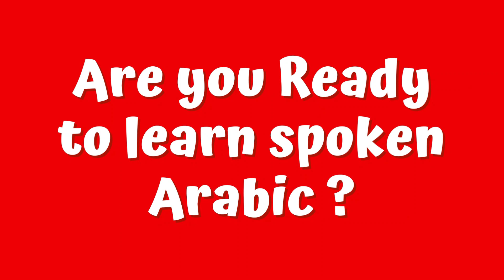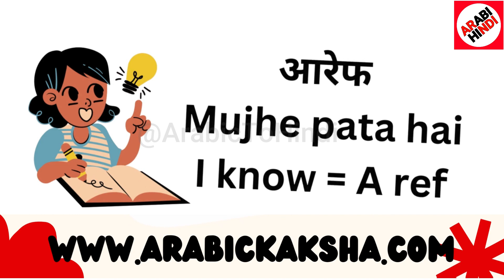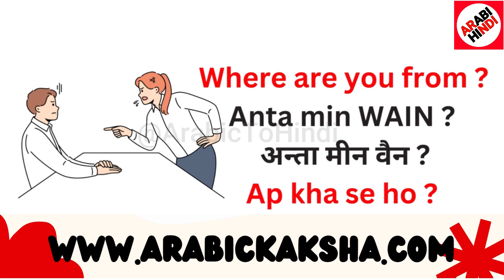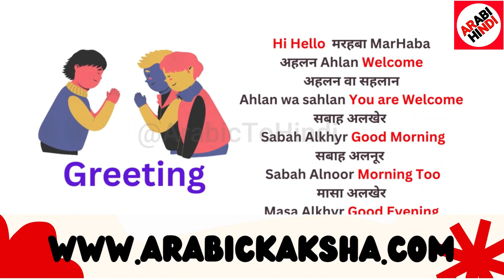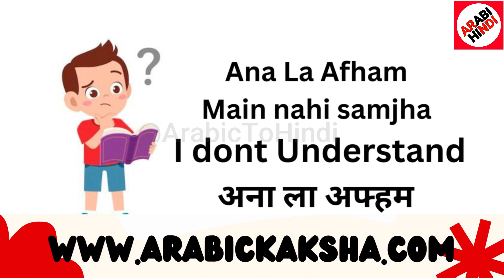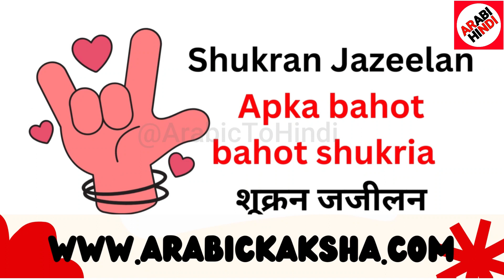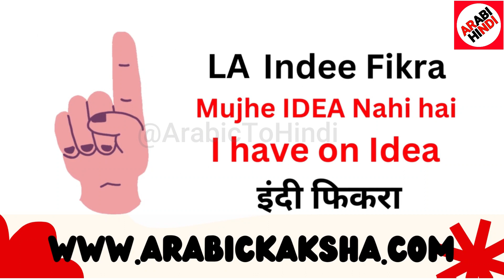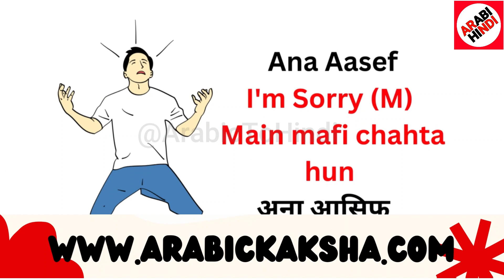Easy Arabic Lesson 57 - Sentence Arabi Construction | Arabic To Hindi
Learn Arabic language with Hindi
Arabic To Hindi Sentence | Common Arabic Phrases |
Arabic with english translation | learn arabic conversation |
Where is arabic spoken | Common Phrases in Arabic - Lesson 57 |
Learn Arabic with Arabic To Hindi |

Learn common Arabic language Sentence with our Arabic in 14 Minutes series |

In The Middle East and North Africa, manners are important, and this step-by-step video teaches you some of the basics you need to be polite while speaking Arabic. A native Arabic teacher will explain the simple phrases necessary.

This is the fastest, easiest way to pick up basic Arabic

in this lesson, you'll learn how to use some common Arabic sentence.